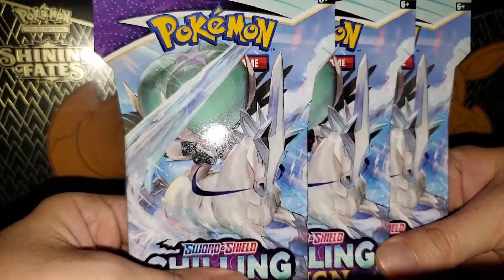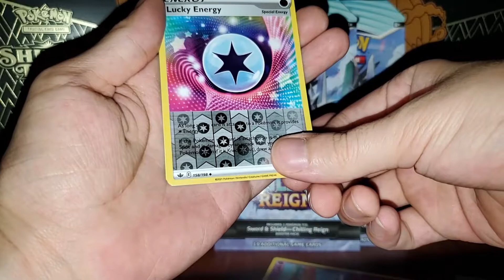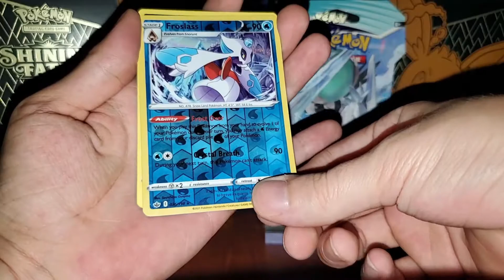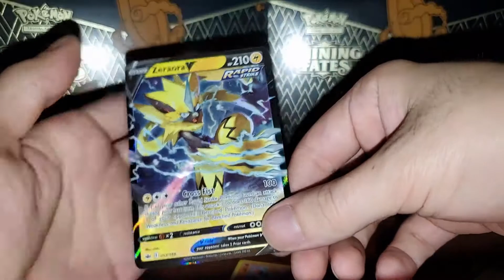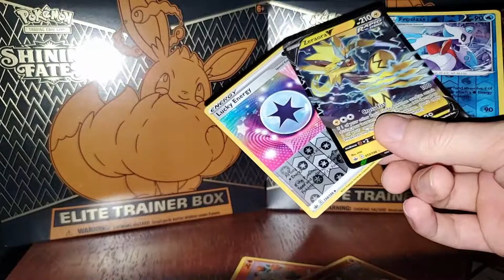Opening some Chilling Reign packs!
Waow incredible pulls I'm so good at this

Song // Life is Beautiful - Deadly Premonition OST
Song // Victory - Chrono Cross OST